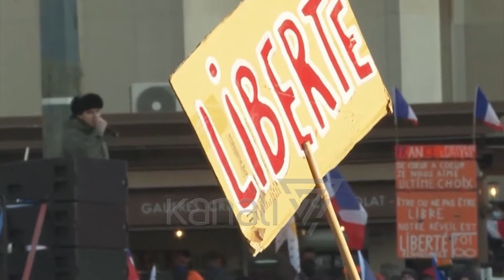EUROPA, NË KËMBË KUNDËR IZOLIMIT DHE VAKSINIMIT ME DETYRIM - News, Lajme - Kanali 7